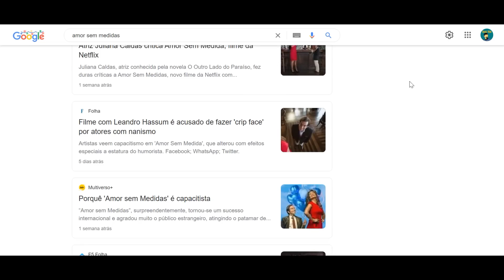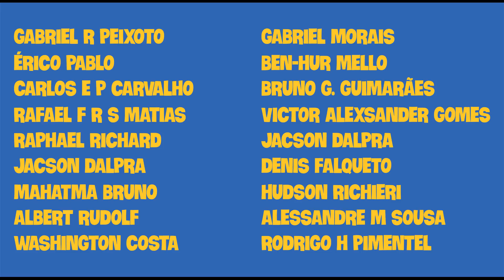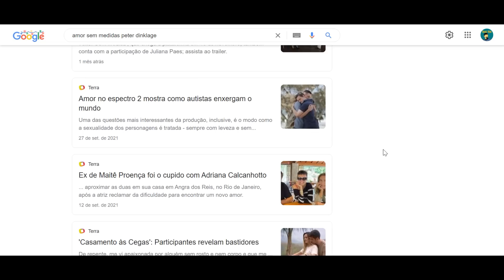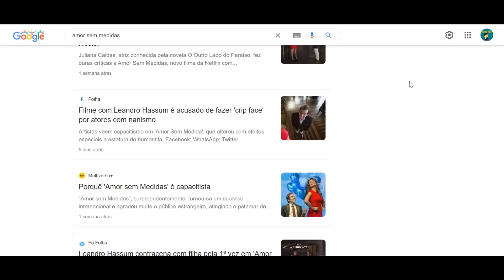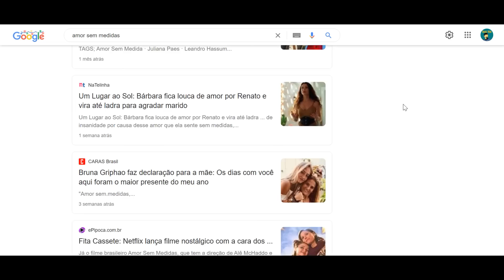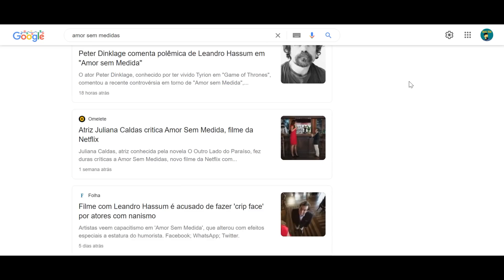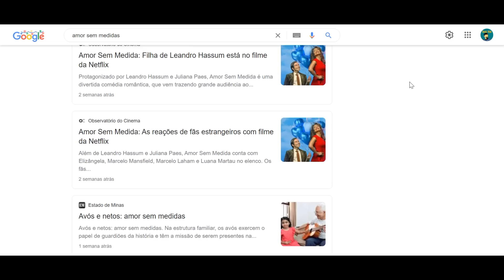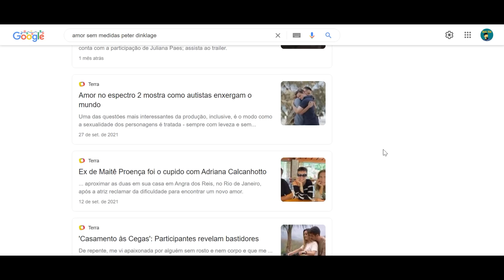Filme Amor Sem Medida e a Não Controvérsia Forçada Pela Mídia!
Fontes: Omelete, Folha de São Paulo, Terra.